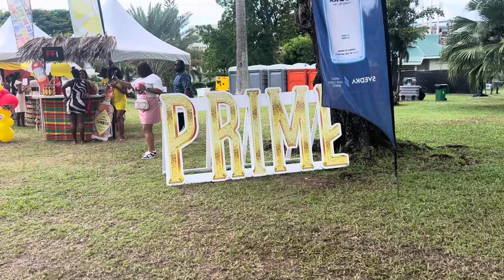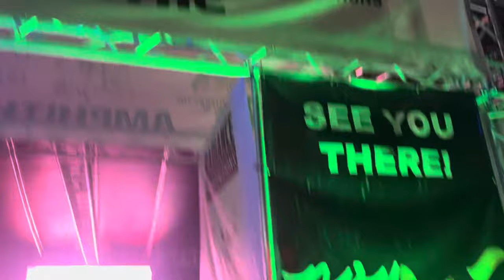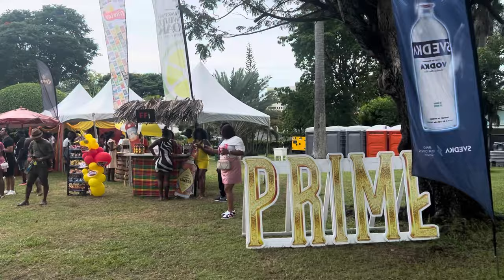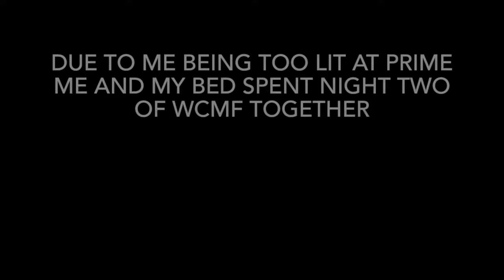DOMINICA VLOG 🇩🇲 WCMF / PRIME , RIZE & WHINE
If you enjoyed this video, make sure to follow me for more content like this.